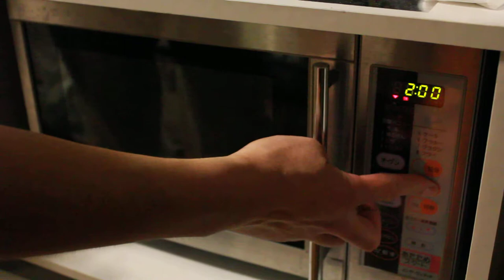豚肉チャーシュー電子レンジで加熱